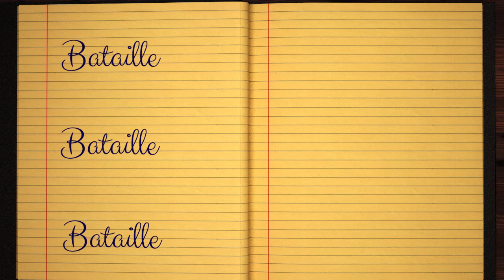Learn how to Sign the Name Bataille Stylishly in Cursive Writing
Bataille - This short beginner tutorial will teach you the best and easy way to draw your name in western calligraphy. Grab some pen and paper, let's jump into this course and practice doing it in Style :)